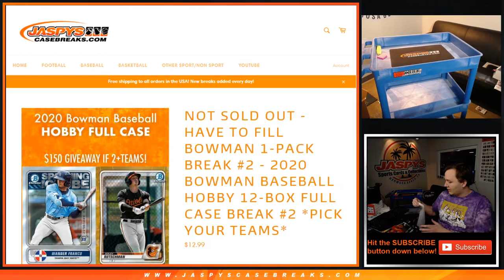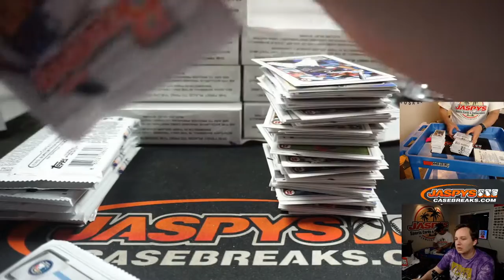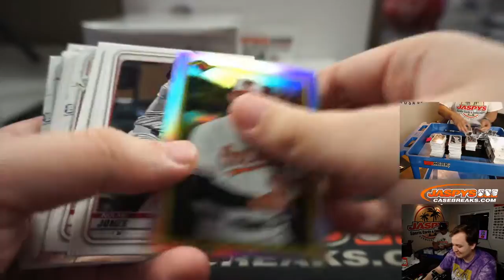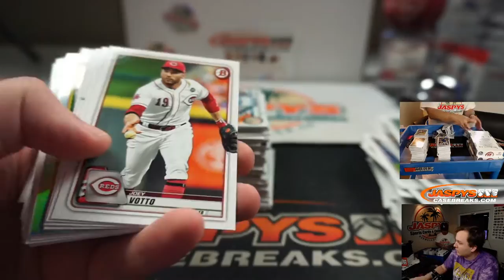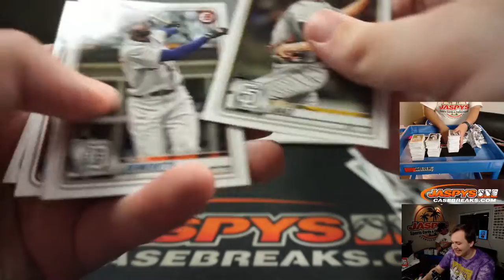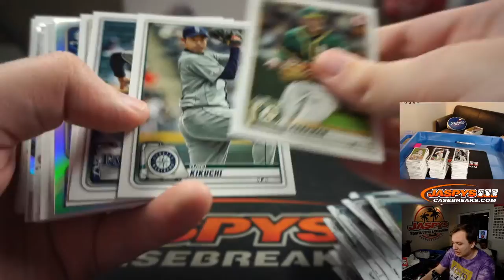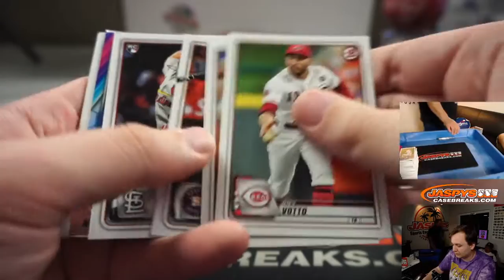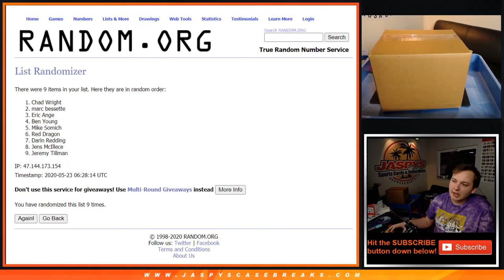5/22 - 2020 BOWMAN BASEBALL HOBBY 12-BOX FULL CASE BREAK #2 *PICK YOUR TEAMS*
Bowman Recap AT THE END!